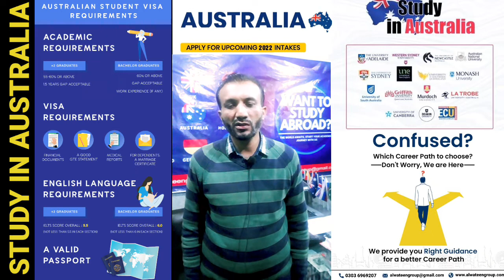Study and Settlement in Australia 🇦🇺 Admission Open March/July Intake 2022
✅ Admissions Open for March/July Intake
✅ Diploma Program for Inter Students
✅ Low Tuition Fee
✅ Work Allowed
✅ Bachelors & Masters Degree Programs

If you want to Study in Australia, Secure your admission for next Intake.